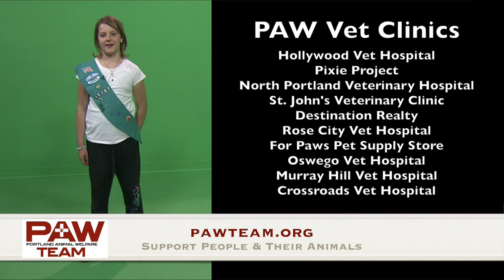Girl Scouts PSA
Girl Scout Troop 45207 volunteered with the Portland Animal Welfare Team (PAW) and the MetroEast Community Media Get Reel Team helped them make this PSA. Help support their cause!